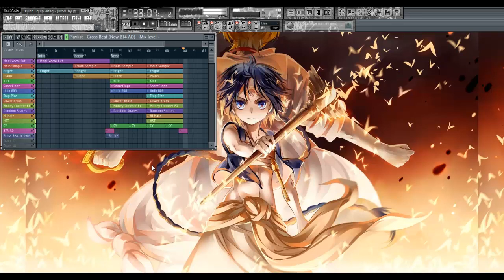Djinn Equip -Magi- [Snippet] (Prod.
Just a sneak peek at a track from a new anime tape coming in the summer.  Look forward to it!  BlackTri4orce!! Say It 3x's!!